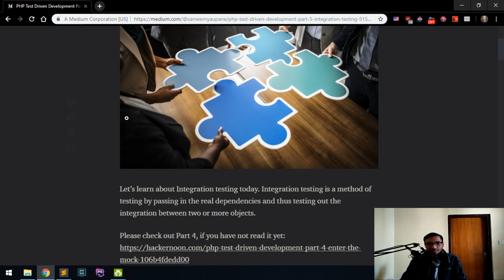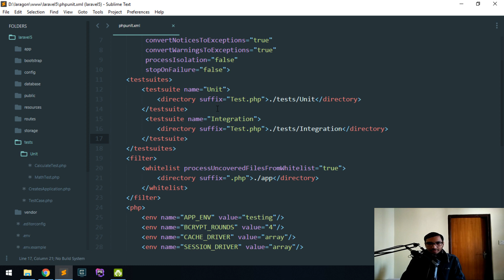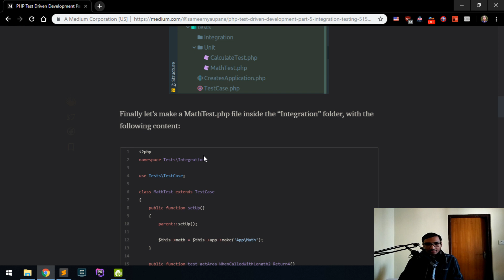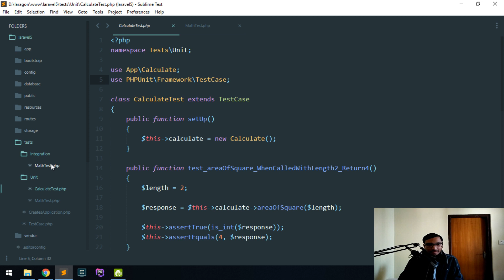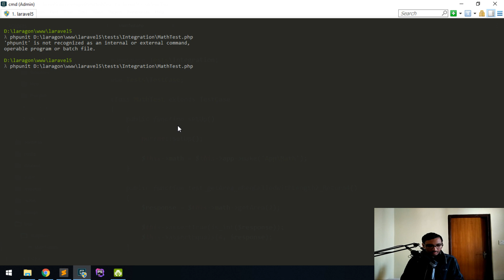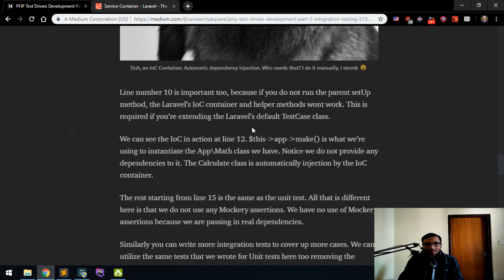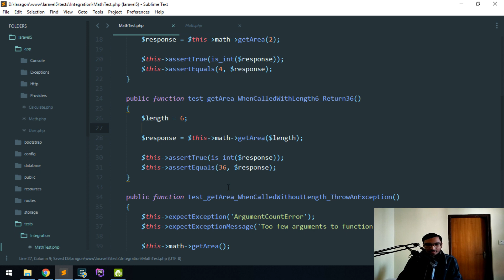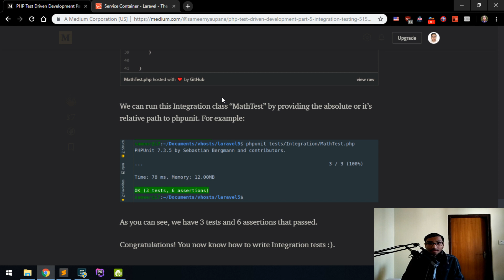PHP Test Driven Development Part 5: Integration Testing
Learn how to write Integration tests. Link to mentioned article